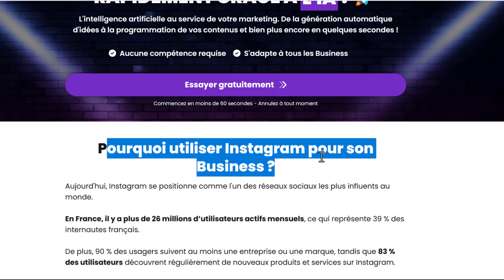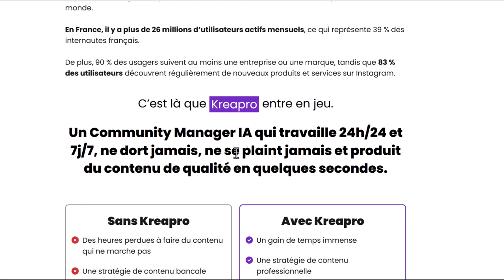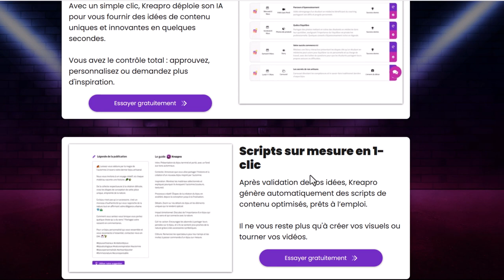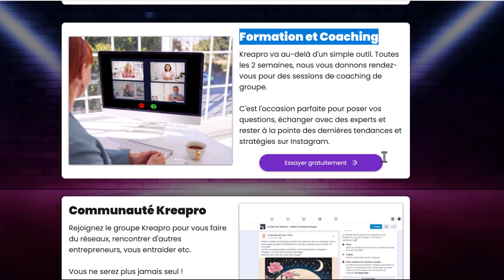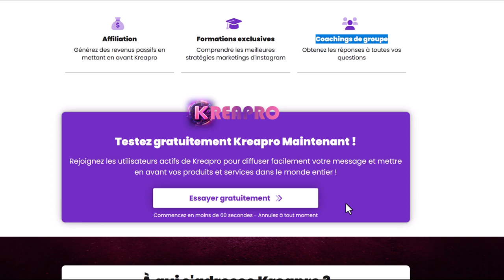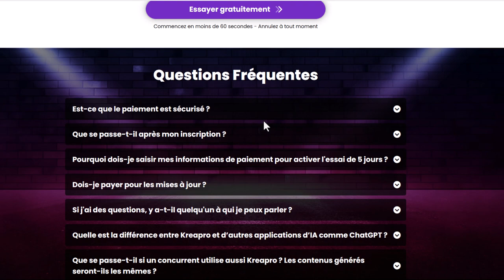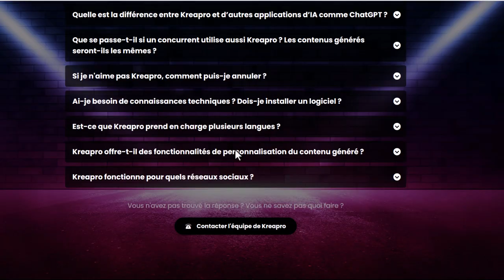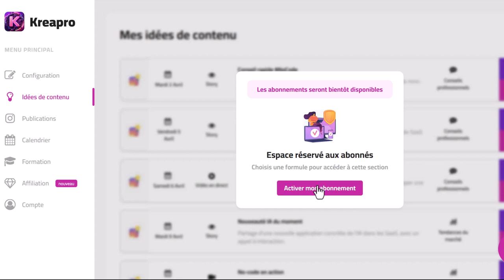Kreapro, Outil Indispensable Pour La Création De Contenu Instagram 💯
Plongez dans l'univers en constante évolution d'Instagram avec Kreapro, l'outil révolutionnaire pour tous les créateurs de contenu ! Vous cherchez à rendre vos publications Instagram éblouissantes et mémorables ? Ne cherchez pas plus loin.

Dans cette vidéo, nous explorons en profondeur comment Kreapro peut transformer votre flux de création. Découvrez ses fonctionnalités innovantes pour la retouche photo, la conception graphique et la planification de contenu.

Des filtres artistiques aux outils d'édition avancés, Kreapro offre tout ce dont vous avez besoin pour donner vie à votre vision créative.Que vous soyez un influenceur, un entrepreneur ou simplement un passionné de contenu, cette vidéo vous guide à travers les étapes simples pour utiliser Kreapro et maximiser votre impact sur Instagram.

Obtenez des conseils d'experts, des démonstrations pratiques et des exemples inspirants pour stimuler votre créativité et impressionner votre audience.

Préparez-vous à transformer votre présence sur Instagram avec Kreapro. Regardez dès maintenant et libérez le potentiel infini de votre créativité !